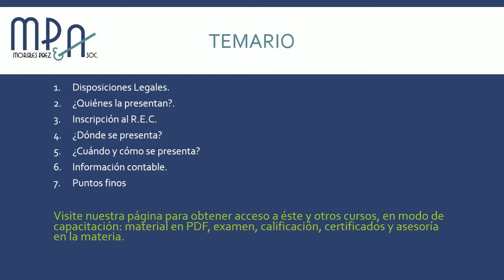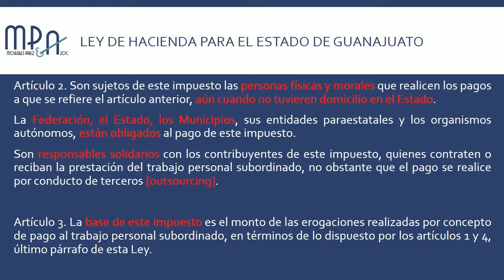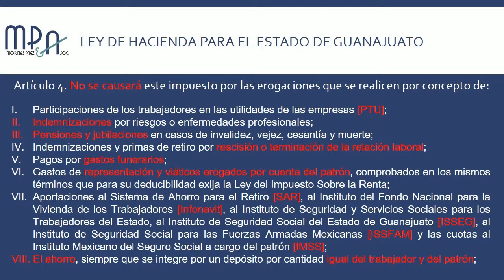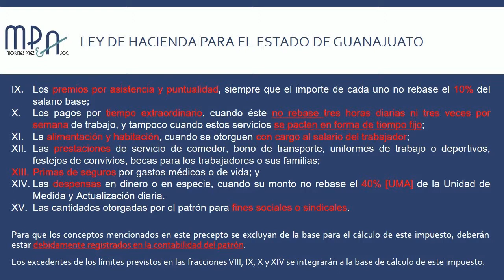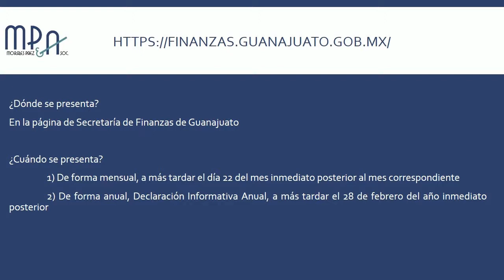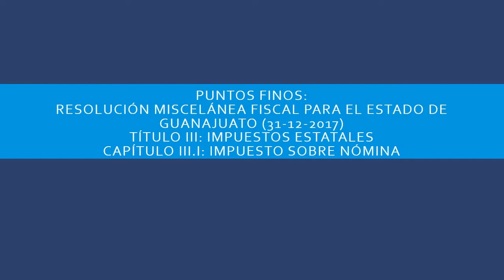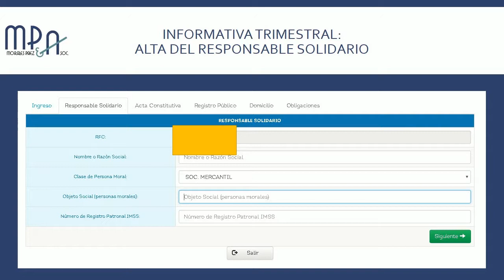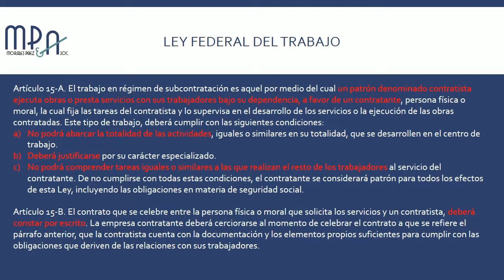ISN Guanaajuato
Impuesto Sobre Nómina en el Estado de Guanajuato